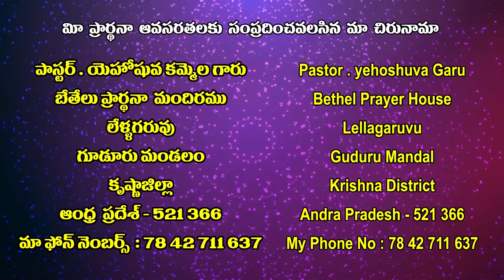18 12 2021 Pas Yehoshuva